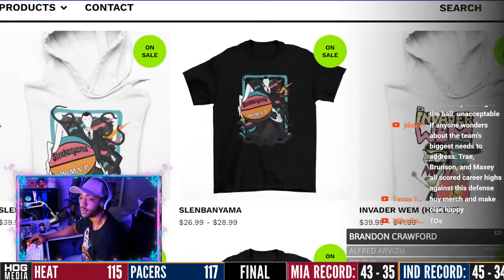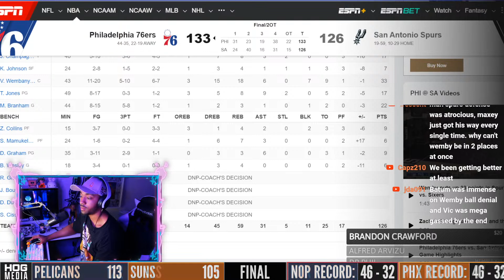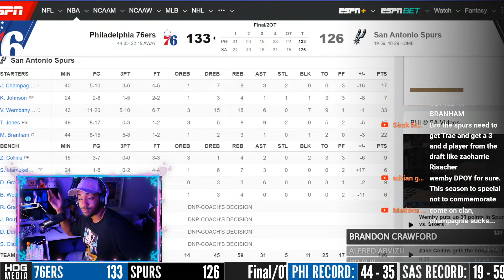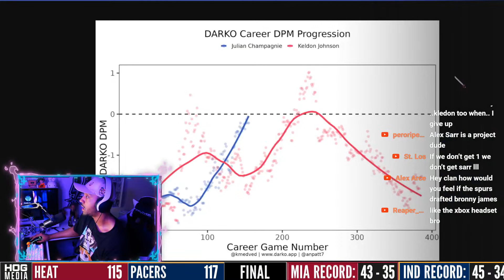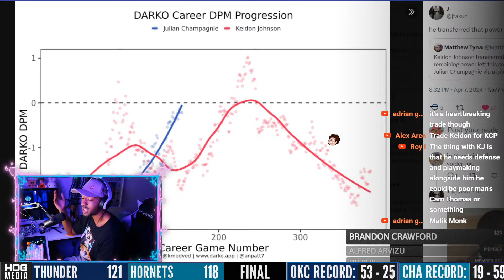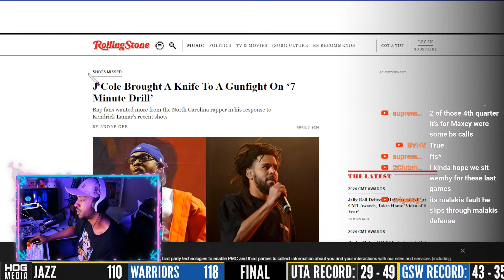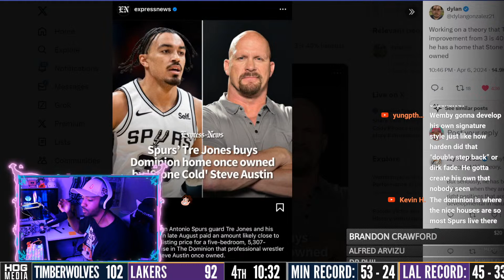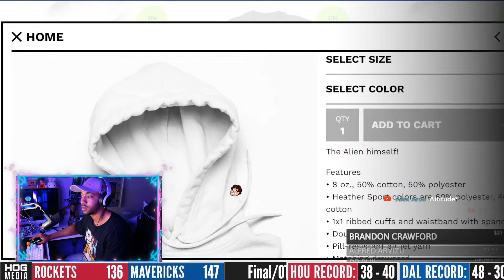SPURS VS SIXERS POST GAME SHOW | AGHHHH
CLAN the SPURS fan
55 Backusburg Rd

or NBA